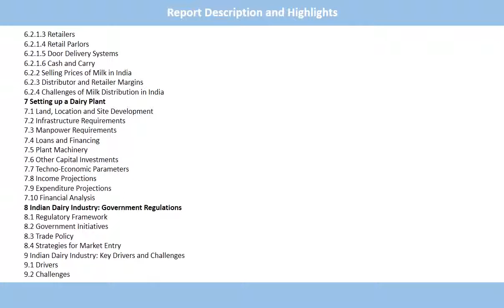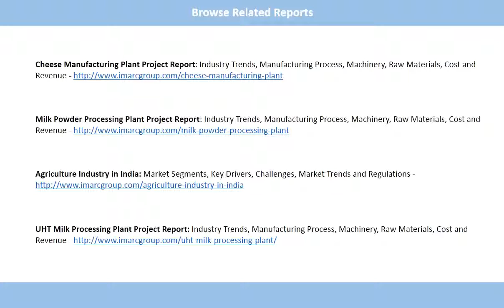Dairy Industry in India: Suggest the Growth of Value Added Products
The report provides an overview of dairy industry in india and represent the growth of value added products like UHT milk, flavored milk, flavored yoghurts, probiotic dairy products, etc. For more details